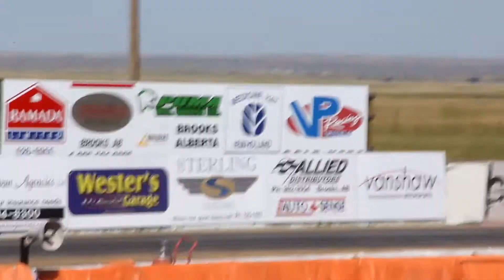Jbog, Gerald MH2